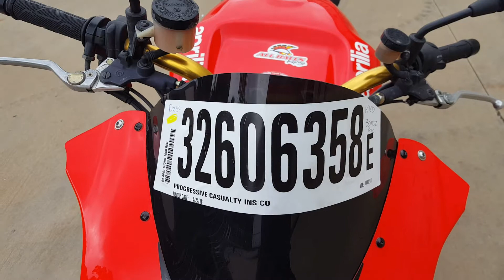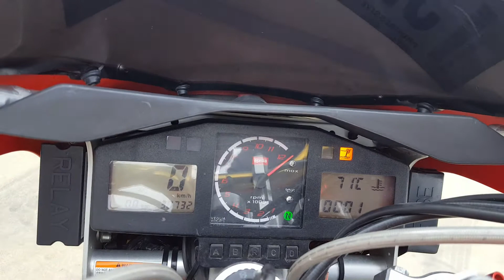2004 APRILIA TUONO 1000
CRASHEDTOYS ATLANTA, GA
Lot# 32606358